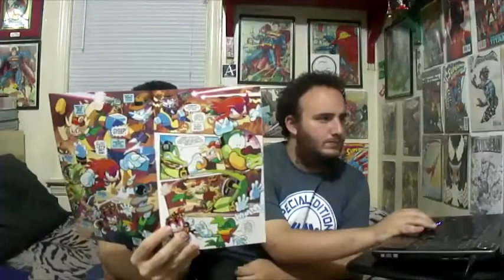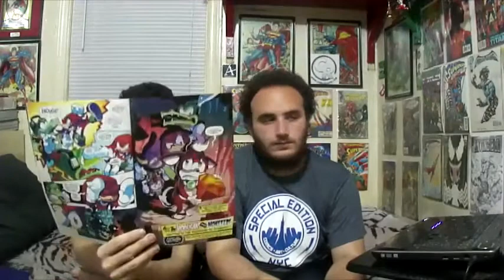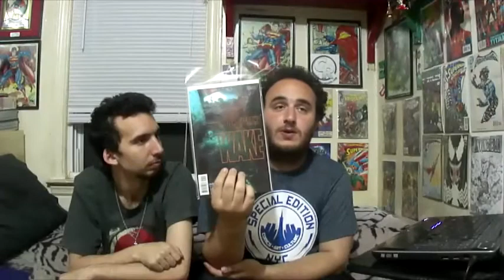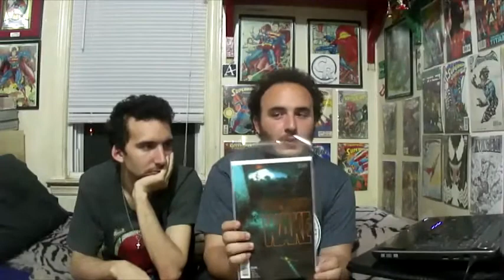Indie Comic Review: Episode 36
Episode 36 of the Indie Comic book review. The comics in this episode were released on 5/28/14.